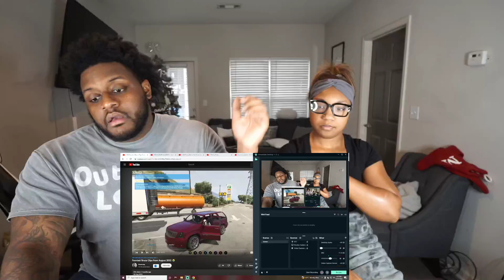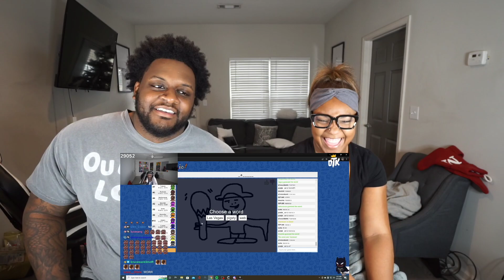Funniest Bruce Clips from August 2022 😭 | REACTION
COUPLE CHANNEL!